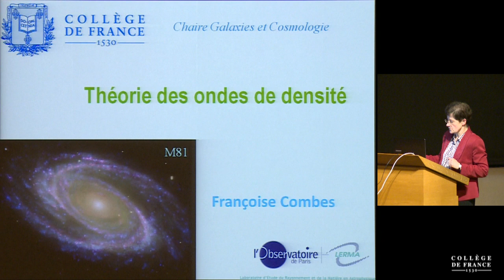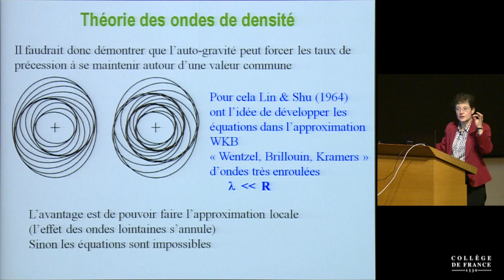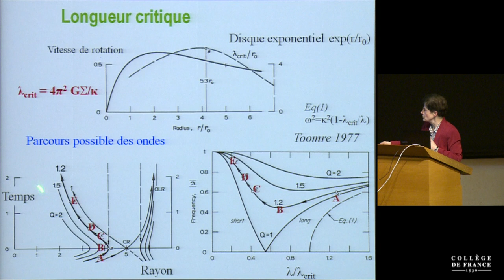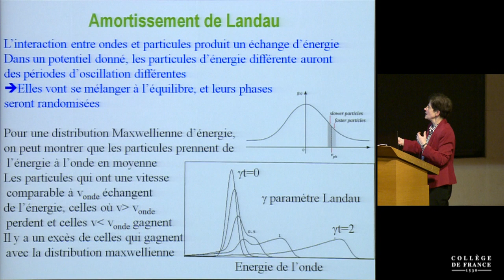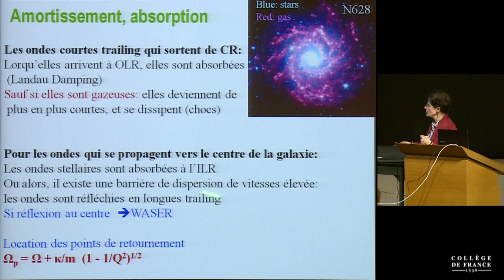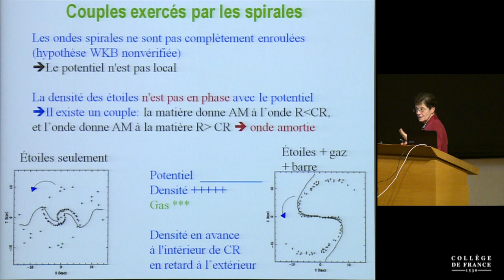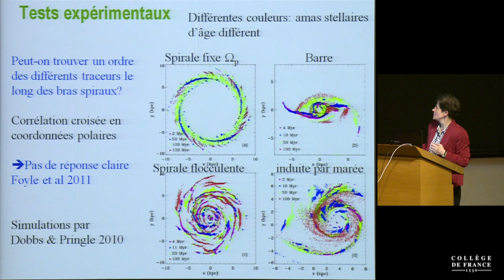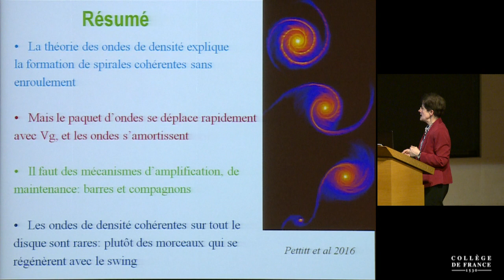Dynamique des Galaxies : spirales et barres, interactions... (3) - Françoise Combes (2017-2018)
Enseignement 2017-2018 : Dynamique des Galaxies : spirales et barres, interactions et fusions
Cours du lundi 27 novembre 2017 : Théorie des ondes de densité

Intervenant(s) : Françoise Combes, Collège de France